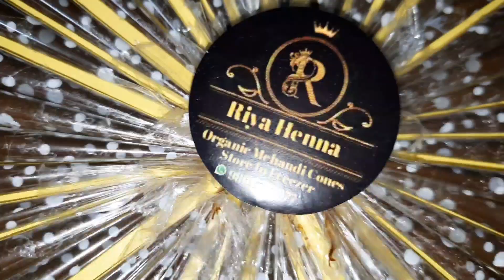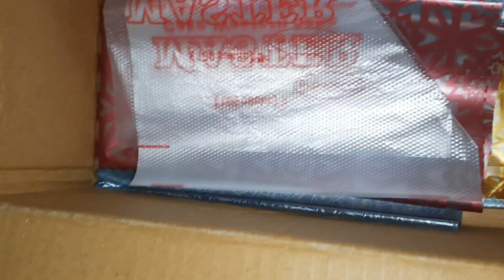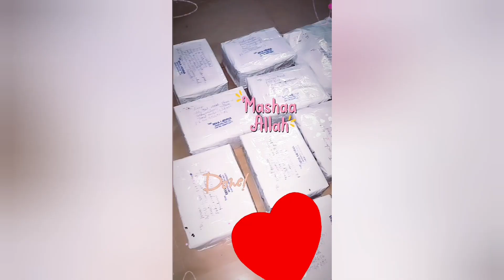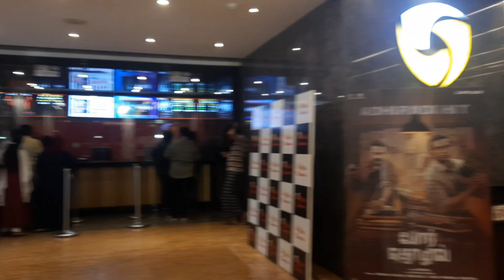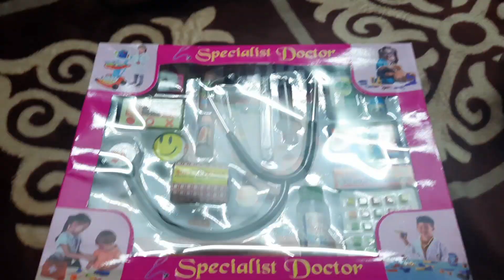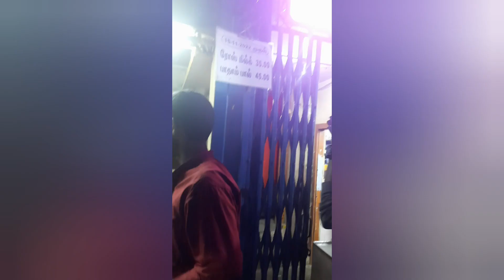Eid Al Adha Vlog ⭐️🌙 | Henna orders | Rehan Birthday vlog🥳🎂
Riya Henna Orders Whatsapp